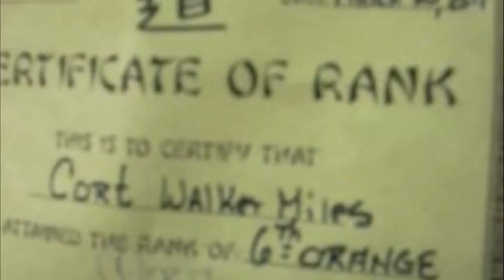Cort Walker getting his orange belt for Taekwondo; Just Natalie Photography Videography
Cort did an awesome job. Cort takes Kung Fu with Foreverland World and Taekwondo with Mr. Green. We love Mr. Green and thank him for all the hard work he puts into his training.